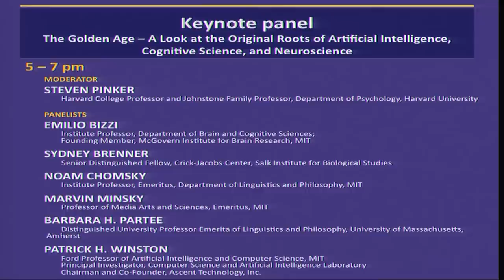Keynote Panel: The Golden Age: A Look at the Original Roots of ...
[full title] Keynote Panel: The Golden Age: A Look at the Original Roots of Artificial Intelligence, Cognitive Science, and Neuroscience

MIT150 Symposium: Brains, Minds and Machines

Moderator: Steven Pinker, Harvard College Professor and Johnstone Family Professor, Department of Psychology, Harvard University

Panel:

Emilio Bizzi, Institute Professor, Department of Brain and Cognitive Sciences; Founding Member, McGovern Institute for Brain Research, MIT

Sydney Brenner, Senior Distinguished Fellow, Crick-Jacobs Center, Salk Institute for Biological Studies

Noam Chomsky, Institute Professor, Emeritus, Department of Linguistics and Philosophy, MIT

Marvin Minsky, Professor of Media Arts and Sciences, Emeritus, MIT

Barbara H. Partee PhD '65, Distinguished University Professor Emerita of Linguistics and Philosophy, University of Massachusetts, Amherst

Patrick H. Winston '65 SM '67 PhD '70, Ford Professor of Artificial Intelligence and Computer Science, MIT; Principal Investigator, Computer Science and Artificial Intelligence Laboratory; Chairman and Co-Founder, Ascent Technology, Inc.